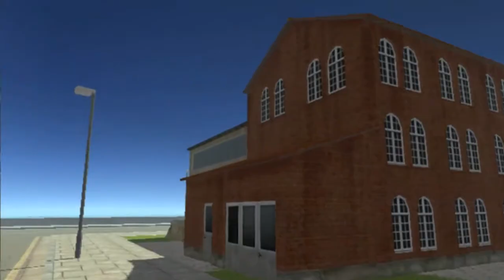Work in progress video 25: New buildings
The city is starting to look better. I found some free buildings and trees models by an artist called Reiner Prokein that I think combine quite well with what I already had in the game.

About the game: I'm programming it using C++ and DirectX 9.0c. My chosen physics engine is Bullet Physics.  No sound for now.